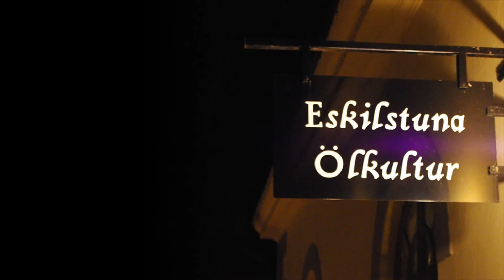Lenny Cay hos Eskilstuna Ölkultur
Ett namn som kom upp hos Lenny Cay under senhösten var Eskilstuna Ölkultur. Då vi inte visste vad Eskilstuna Ölkultur innebar, så frågade jag om Lenny Cay fick komma och ta reda på lite mer om Eskilstuna Ölkultur.
Arto och Anders ställde upp och besvarade alla mina frågor om detta bryggeri. Där tillverkas och serveras öl (och julmust) i en mycket trevlig brewpub.
Puben har även matservering, i december finns julbord och på sommaren en uteservering. Det är ofta uppträdanden och andra evenemang.
Ett medlemsskap fanns också där man får rabatt i baren och rabatter på olika företag i kommunen.
Det finns tillräckligt många ölsorter för att var och en ska hitta sin favorit. Att både julöl och julmust är välsmakande kan vi intyga, då båda fanns representerade på vårt julbord.
Stort tack till Arto och Anders som förklarade och svarade på mina frågor.